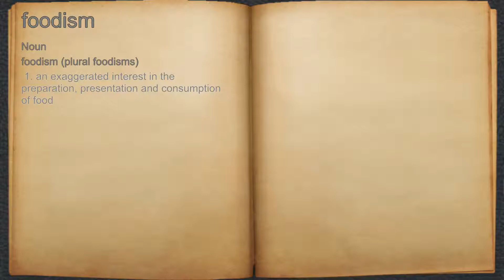What does foodism mean?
A spoken definition of foodism.

Intro Sound:
Typewriter - Tamskp